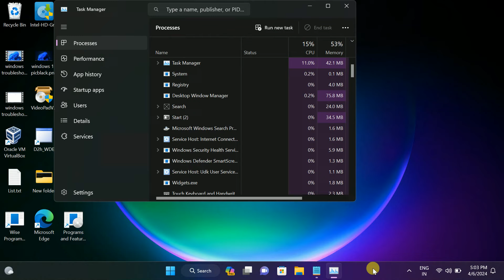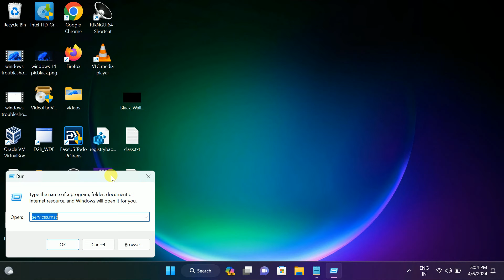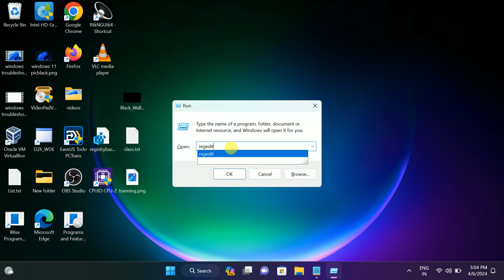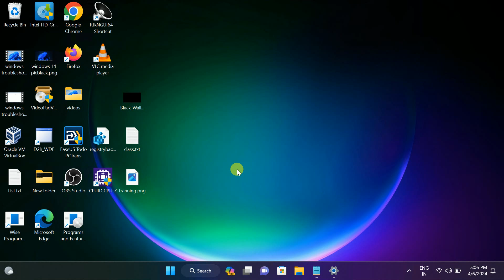How To Fix Windows 11 Search Bar Not Working | can't type in windows 11 search bar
HKEY_CURRENT_USER\SOFTWARE\Microsoft\Windows\CurrentVersion\Search

BingSearchEnabled

This instructions in this video tutorial can be applied  for  laptops, desktops, computers, and tablets which run the Windows 10/11operating system like . This tutorial will work on all hardware manufactures, like Dell, HP, Acer, Asus, Toshiba, Lenovo, and Samsung.